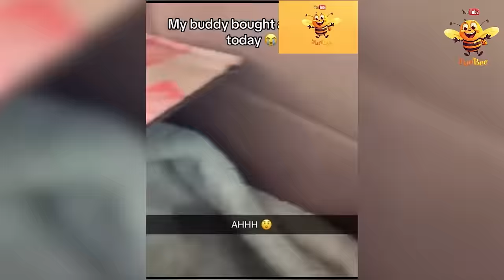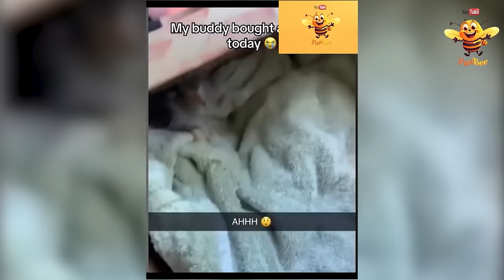FunBee😁TRY NOT TO LAUGH 😆 Best Funny Videos Compilation 😂😁😆 Memes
Welcome to FunBee, the ultimate destination for hilarious videos that will make you laugh out loud! 😂 I’m Bee, a comedy lover and a video maker who loves to share my funny moments with you. Whether it’s pranks, sketches, reactions, or challenges, I always have something fun and fresh for you to enjoy. 🙌